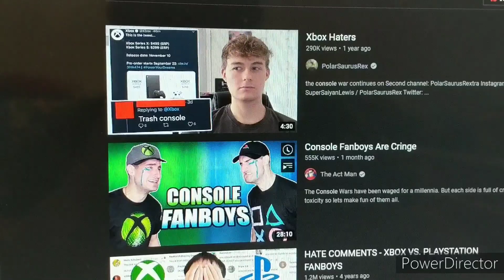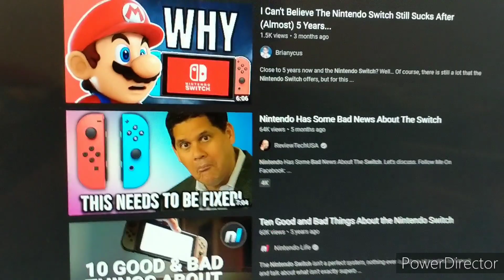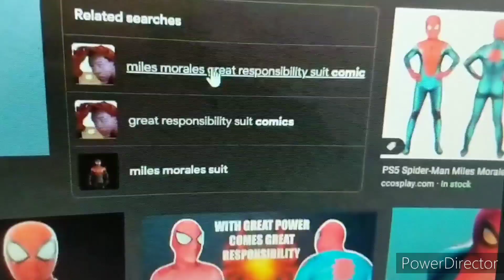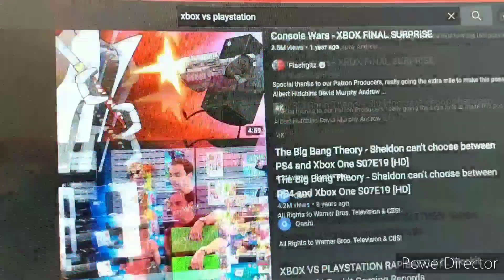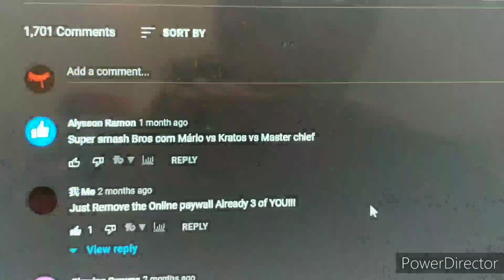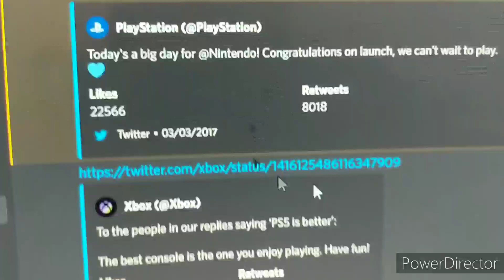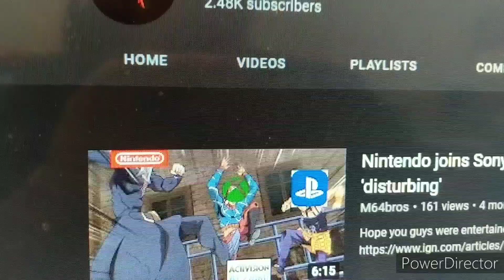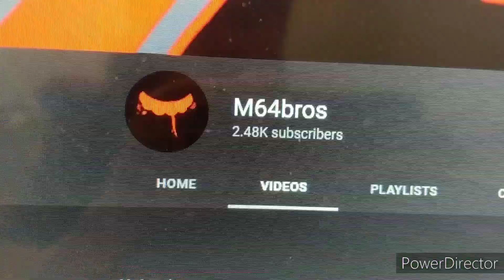Console haters are pathetic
people that are saying consoles are bad like for example. The switch is bad the Xbox is bad the PS4 is bad they're all just fan boys and truth is. They don't have consoles of their own so you can't review the product unless if you try it out yourself and you played it. Those people are nothing but pathetic fanboys who don't even know accurate facts and listen to misinformation. I'm sorry but it's true. console fanboys and console haters are nothing but brainless and pathetic People who don't even know anything properly. In reality Nintendo PlayStation and Xbox are actually friends while the fans are too stupid to even realize that.